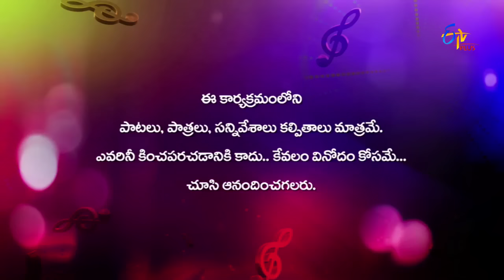Thoba Thoba Parody Song | Muquabla | 18th November 2016 | ETV Plus